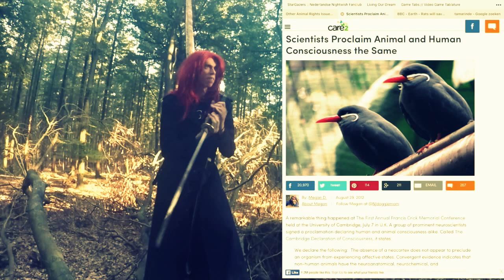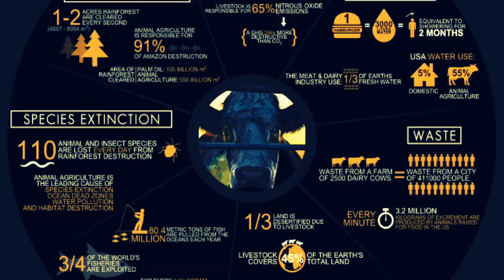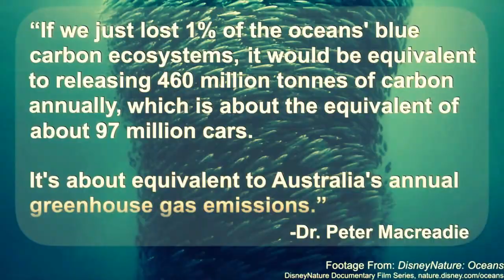'the Animal Revolution Beginning.'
check out my new music video The animal revolution begins' choosing the site of the light.' choosing the site of the darkness.'nobody can wants dream from the darkness soldier.'! warriors of the dust '.'! i'm what to being your.'enemy ! finisher.'the one that you bing you're soul to the end of the world.'for justice.'! for honor.' the right,; of light.'! we will burn the souls of the demons.' awaken from hell to dust.'for burning are soul, are only planet" for the world now watching .' we decides.' there have decides.' take the site of the demons the lair.'instead of the from the victims.' we have to fight.'this is the fight,' this the great fight burn there soul.' for infinity.'!! wat we have to do go vegan The mirror of the true ,,,,,,,,,,,,,,,,,,,,,,,,,,,,, the immortal vegan ,,,,,,,,,,,,,,,,,,,,,,,,,,,,,,,,,,,,,,,,,,,,,,,,,,,,,,,,,,,,,,,,,,,,,,,,,,,,,,,,,,,,,,,,,,,,,,,,,,,,,,,,,,,,, facebook ,,,,,,,,,,,,,,,,,,,,,,,,,,,,,,,,,,,,,,,,,,,,,,,,,,,,,,,,,,,,,,,,,,,,,,,,,,,,,,,,,,,,,,,,,,,,,,,,,,,, instagram dr Michael Greger ♕ I dare you to watch the Best speech ever! vegan food shop vegan clothing DISCLAIMER: FAIR USE NOTICE this video may contain copyrighted material.